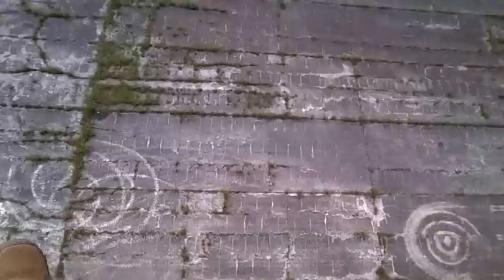MC-6 Parachute, Day at work